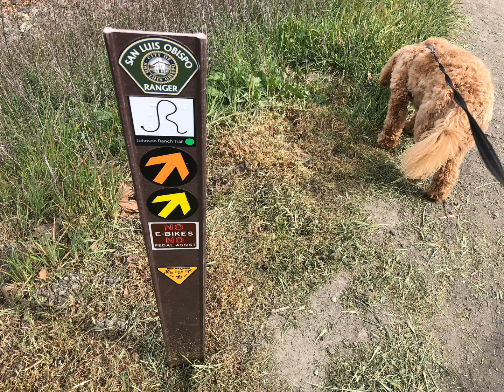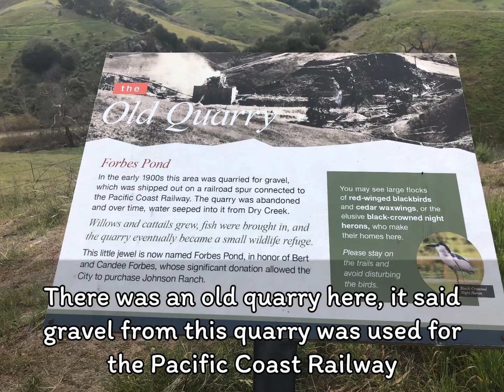Healer labradoodle: Tiki hikes at Jonson ranch trail